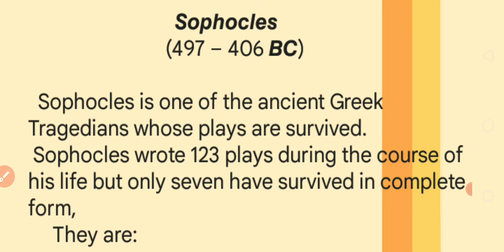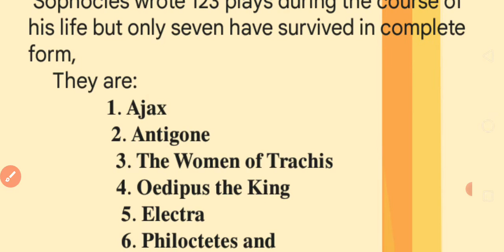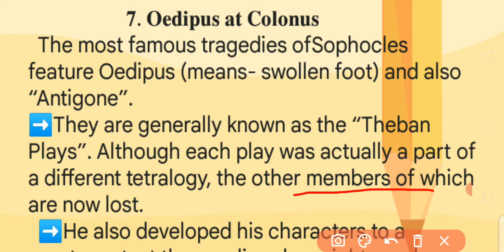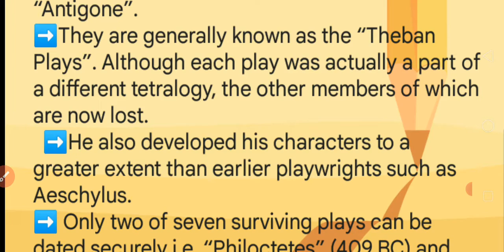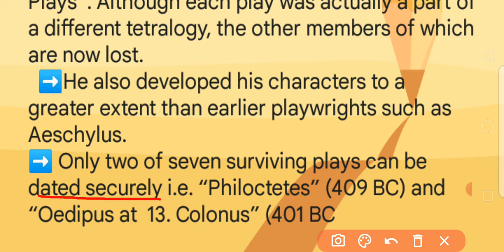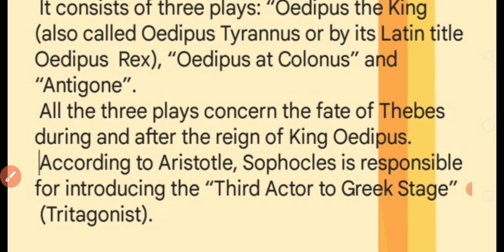Sophocles Biography and Works| Ancientliterature|Englishliterature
in This Vedio lecture I have explained About a great Literary figure Sophocles.
Life History and Works of Sophocles.. I hope you guys will understand it very clearly.